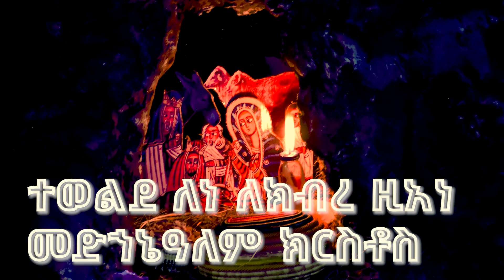የክርስቶስ ልደት ታሪካዊ ዘገባ ቁጥር ሁለት